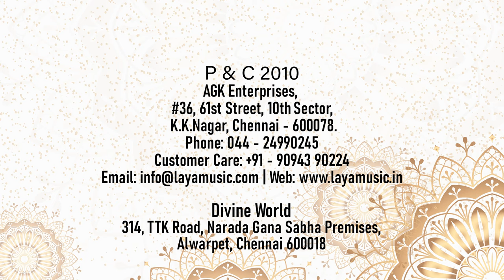Gayathri Girish - Daarini - Ragam: Suddhasaveri_Talam: Adi - Swaradesham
Indian classical music is believed to be a divine art form which originated from the Hindu Gods and Goddesses. Carnatic music is a system of music commonly associated with the southern part of the Indian subcontinent it is one of two main sub-genres of Indian Classical Music that evolved from ancient Hindu traditions  the other sub-genre being Hindustani Music.  Carnatic music is usually performed by a small ensemble of musicians  consisting of a principal performer usually a vocalist. Carnatic music is mainly sung through compositions  especially the Kriti (or Keerthanam) – a form developed by composers such as Purandara Dasa  known to be the father of Carnatic Music and the Trinity of Carnatic Music. Carnatic music is also usually taught and learnt through compositions.In an humble attempt  to preserve and present the great works of Carnatic Musicians  LAYA MUSIC  had  moved on to make a mark on the classical arena. It produced recordings of classical giants like Vijay Siva   Aruna Sairam  O.S. Arun and Hyderabad brothers and released albums worldwide.  Laya Music’s venture on compiling the great compositions of Purantharadasa  in an album named Purantharasar Krithis and a diversified attempt on Dance Songs of Purantharadasa are known to be the best sellers in the books.Backed by a comprehensive and exhaustive videos and Mp3s  Laya Music with great inclination to Youtube has uploaded fully copyrighted videos and audio visuals in the channel ‘layamusicindia’ and ‘agkmusicindia’.

This video contains Gayathri Girish's Articulate performance, who is the authoritarian  from the Album ‘Swaradesham.